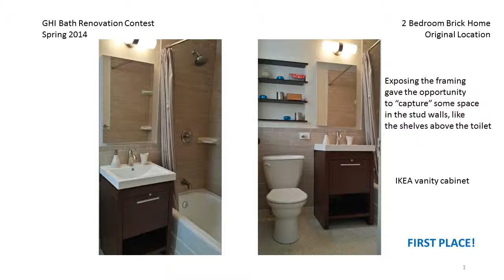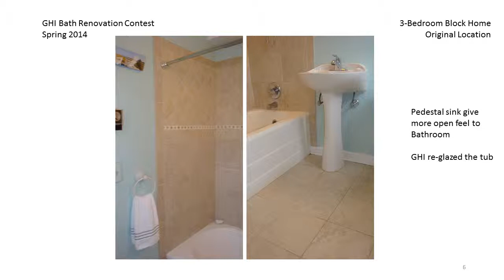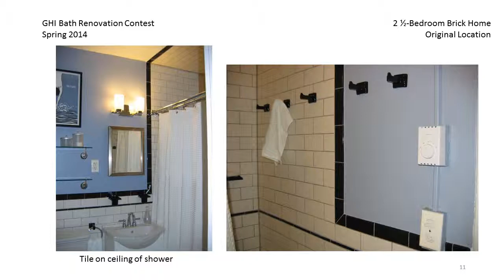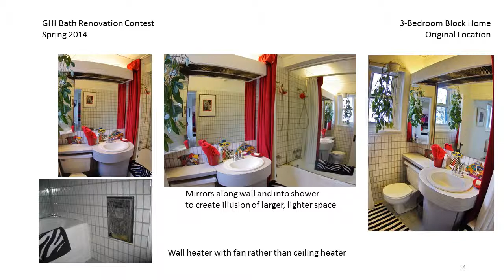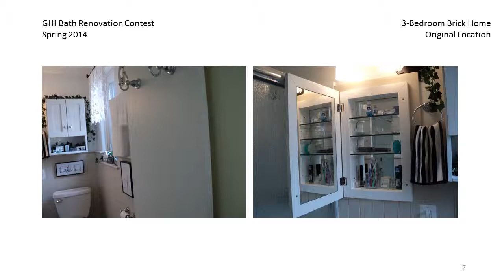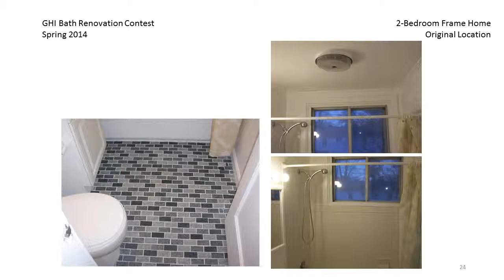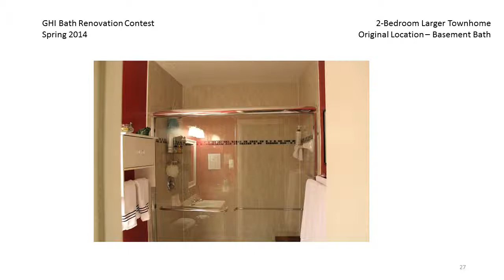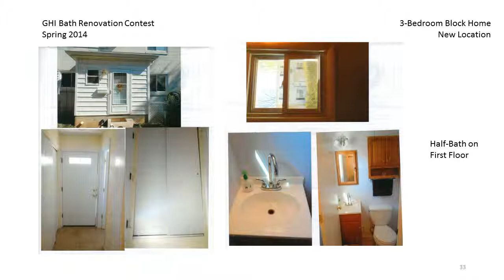GHI Bathroom Renovations VIDEO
Results from Greenbelt Homes' 2014 Bathroom Renovation Contest. Photos can also be seen at the GHI Administration Building.